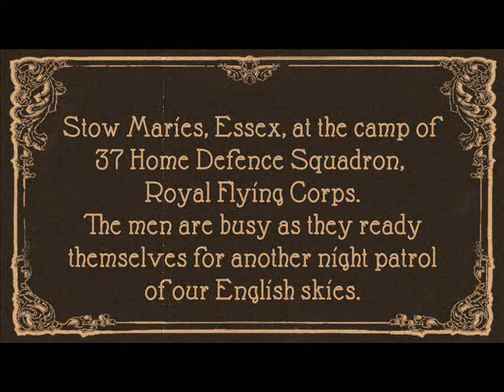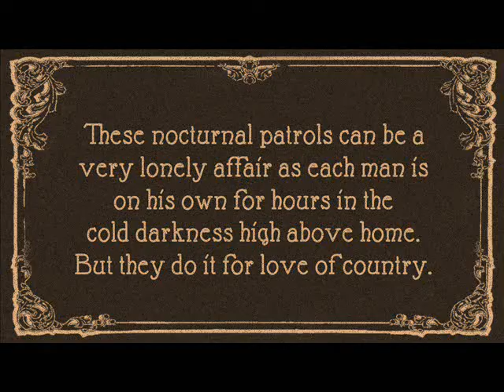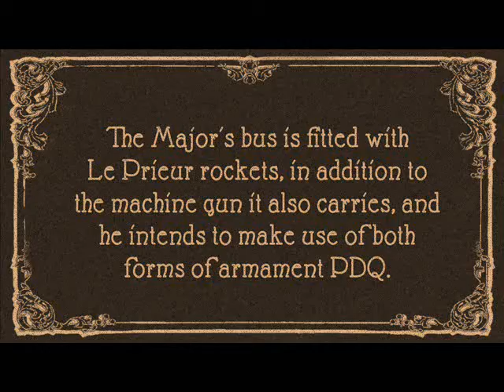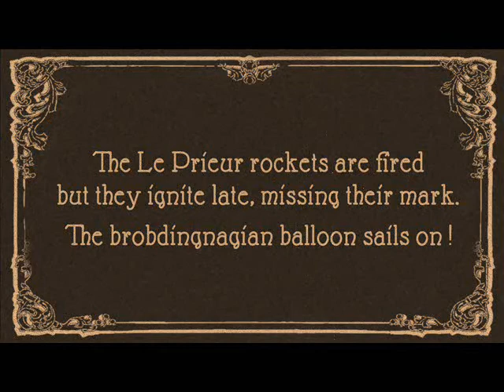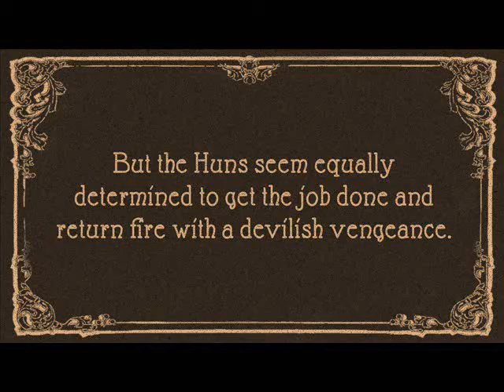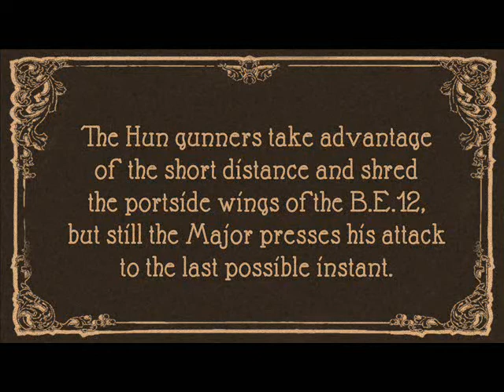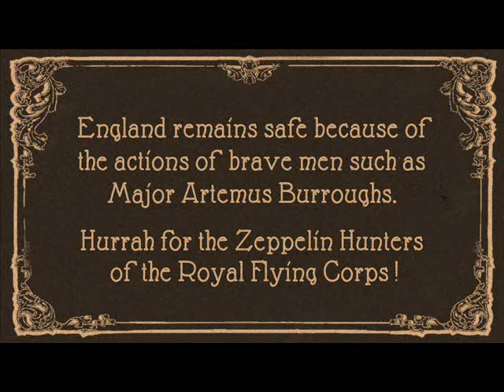WOFF Major Burroughs Zep Hunter 3 16 1917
Wings: Over Flanders Fields - Major Artemus Burroughs of 37 HD Squadron knocks down a Zeppelin while watching over London on the night of 16 March 1917.